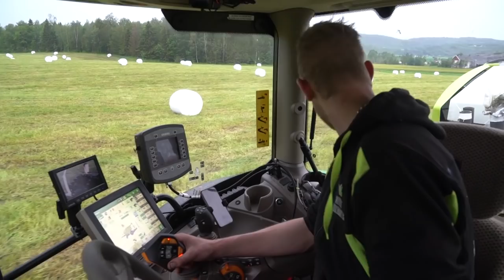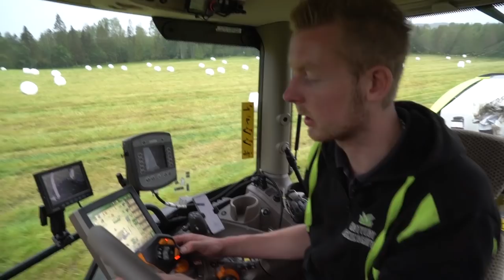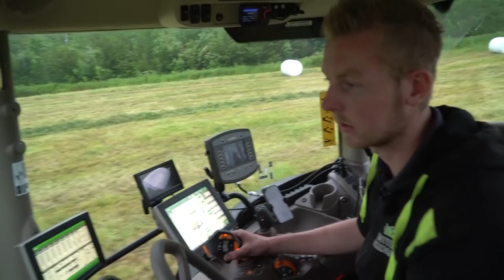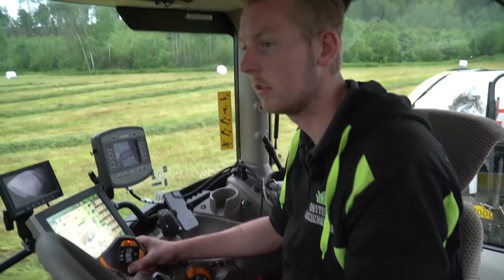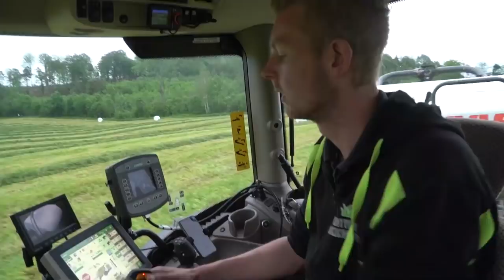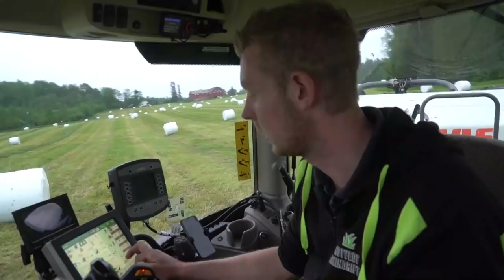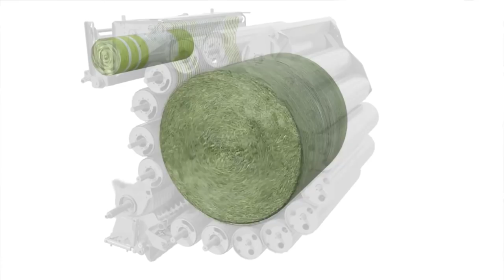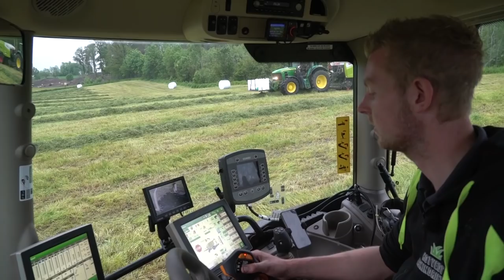CLAAS grashøsteutstyr | Hotvedt Maskindrift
– Vi ser klar effekt av MPS'n, kontra hvis en kjører uten. Ballene blir tunge nok, og det er mye fôr i dem, forteller Kjetil Evensen fra Hotvedt Maskindrift As, som sammen med sin bror Henrik og kompanjong Magnus Johnsen investerte i nok en CLAAS ROLLANT 455 UNIWRAP til årets sesong. Maskinlaget har i tillegg en splitter ny CLAAS trippelslåmaskin og ei samlerive. – Vi er veldig fornøyd med utstyret. Noe er det selvfølgelig med alt, men for oss har det fungert veldig bra!